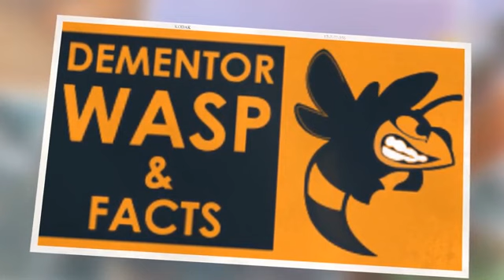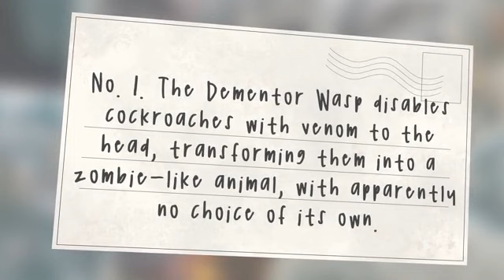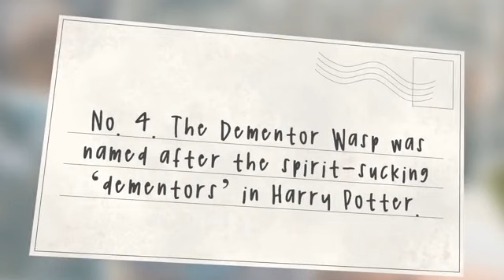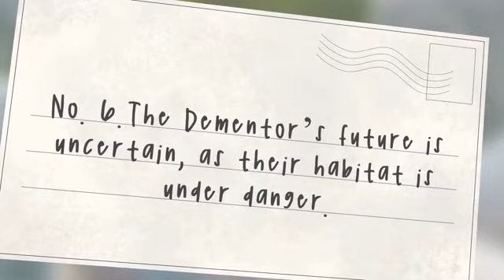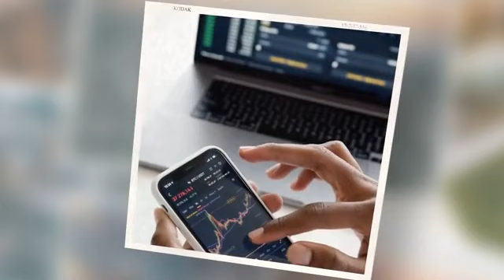Facts About Dementor Wasp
The Dementor Wasp is the worst thing about the end of summer. Yet, I can't help but think that they might just be my new favourite animal.